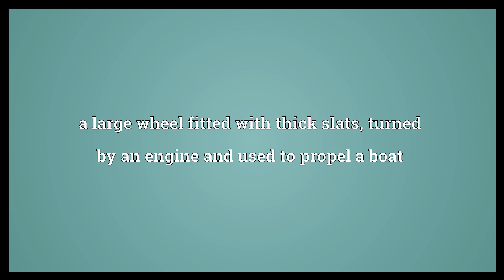Paddlewheel Meaning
Video shows what paddlewheel means. a large wheel fitted with thick slats, turned by an engine and used to propel a boat. the name for a boat propelled by a paddlewheel.  Paddlewheel Meaning. How to pronounce, definition audio dictionary. How to say paddlewheel. Powered by MaryTTS, Wiktionary